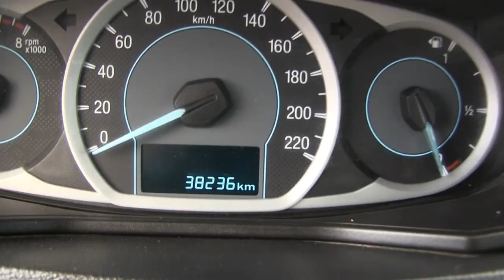Ford / Figo / 2017 - HA132188